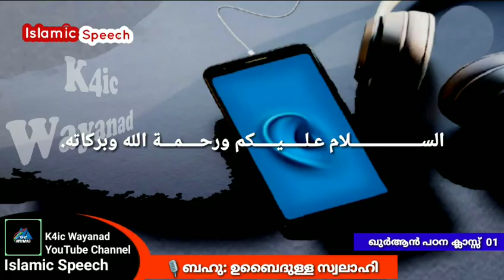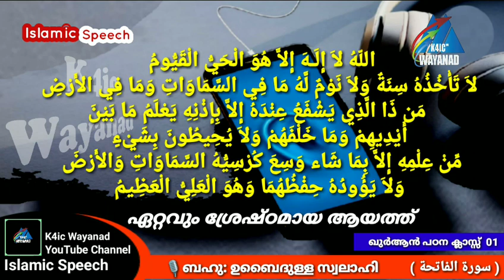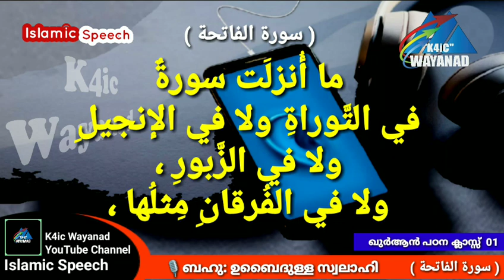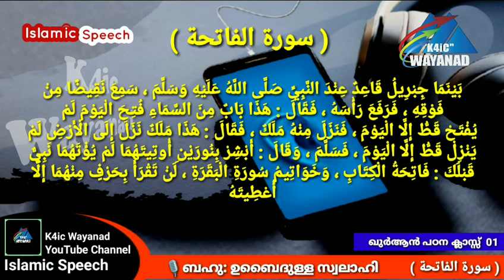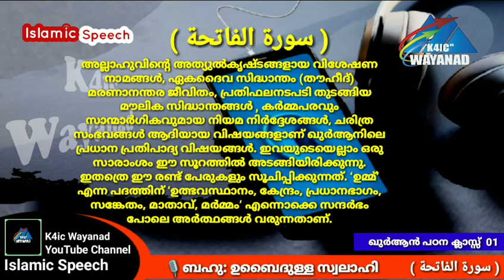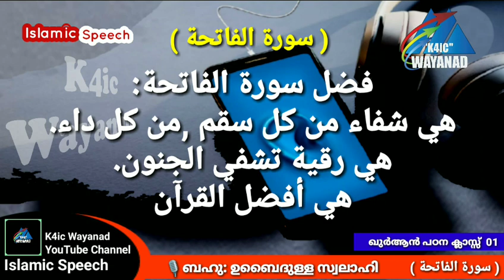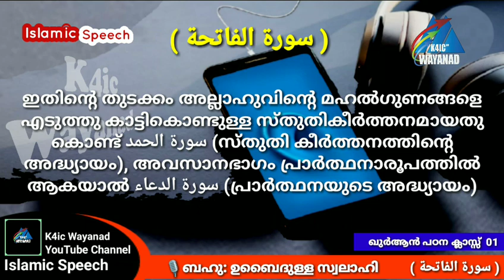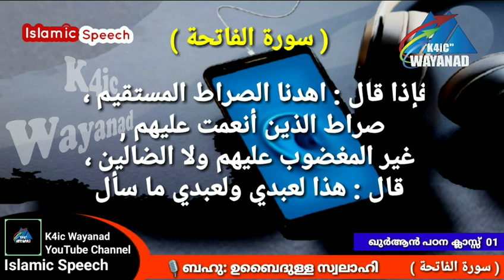Islamic speech | Ubaidulla Swalahi | QHLS | ക്വുര്‍ആന്‍ പഠനക്ലാസ്1 സൂറഃഫാത്തിഹയുടെനാമങ്ങള്‍ (ഓഡിയോ)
ഖുർആൻ *ദർസ്*

*🎙ബഹു: ഉബൈദുള്ള സ്വലാഹി*

📚 Topic | *الفاتحة* | *chapter 1* *Surah Al-Fatihah* ഫാത്തിഹ സൂൂൂൂൂൂൂൂൂറത്തിന്‍റെ വിശേഷണങ്ങളും നാമങ്ങളും

" നിങ്ങളിൽ ഉത്തമർ ഖുർആൻ പഠിക്കുകയും, പഠിപ്പിക്കുകയും ചെയ്യുന്നവരാകുന്നു ' (ബുഖാരി)

 *AQRABIYA INDIAN ISLAHI CENTER (AIIC-KNM)